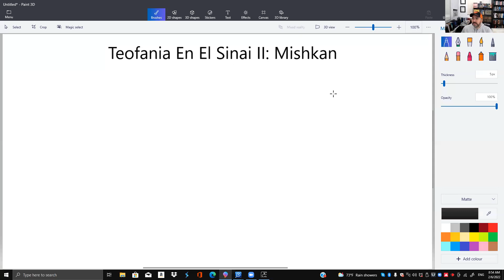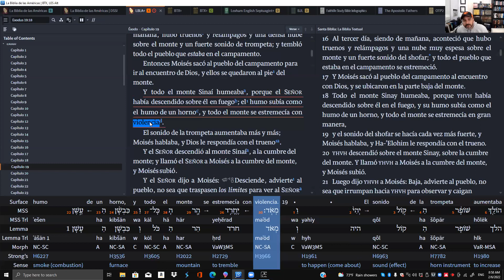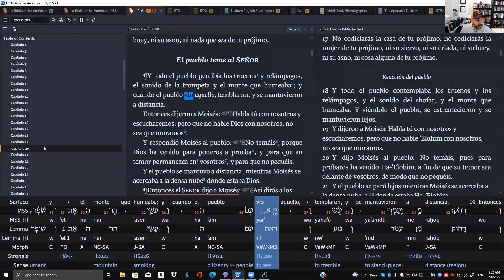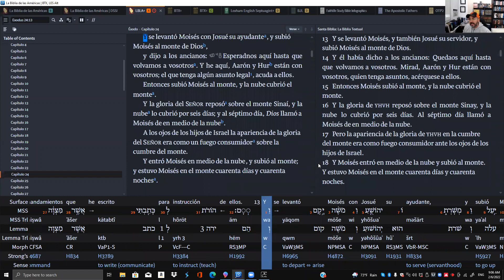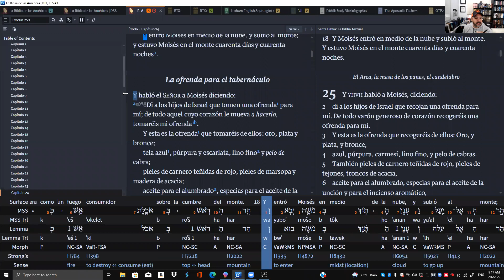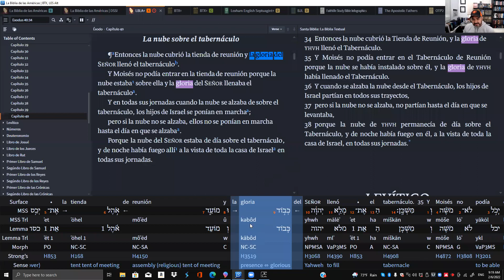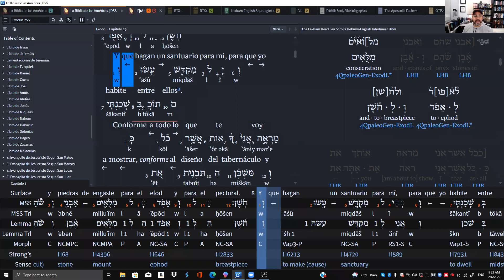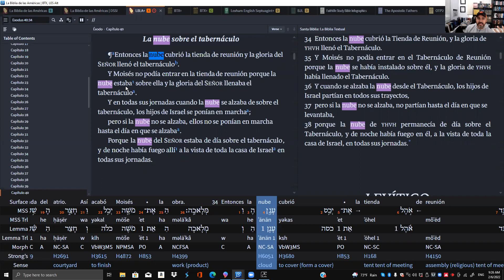Teofania En El Sinai II: El Mishkan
En este video discutimos el tema del Tabernaculo y su funcion como habitacion de la Gloria de YHVH.